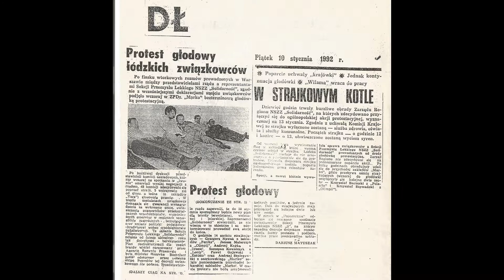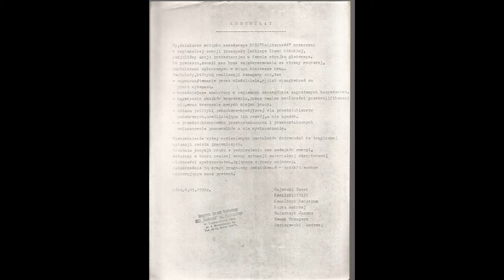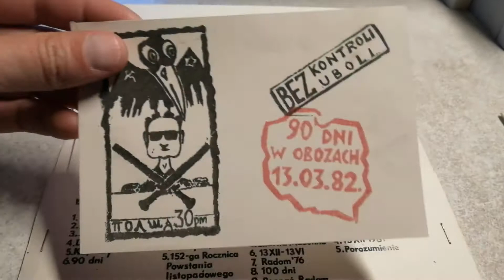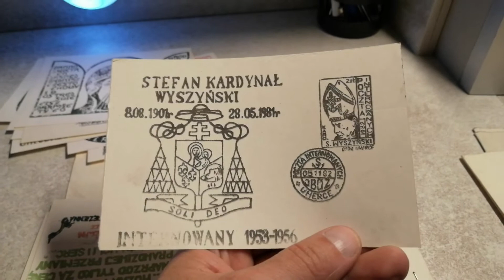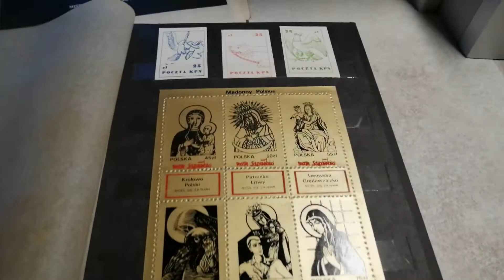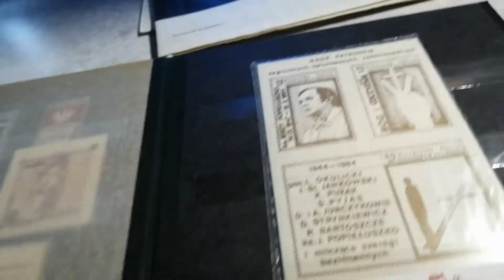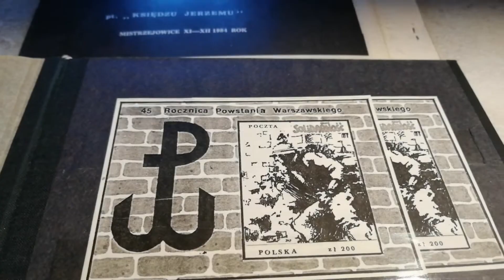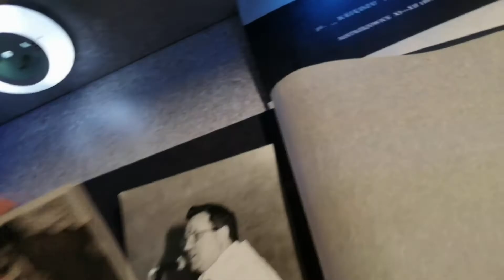Z wyrazami pamięci i wspomnień Ryszarda Chachuły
Wspominamy tych którzy odeszli .A Wam w ramach wspomnień wycinki prasowe dokumenty i publikacje jakie zgromadził Świętej pamięci
Ryszard Wincenty Chachuła
 Ur. w Tomaszowie Maz. 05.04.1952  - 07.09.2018
Od września 1980r Przewodniczący komitetu założycielskiego członek NSZZ Solidarność Zakładu Przemysłu Wełnianego Mazovia .Po wprowadzeniu stanu wojennego negocjator z ramienia pracowników z dyrekcją zakładu i zarządem komisarycznym .Brał udział w akcjach ulotkowych i plakatowych , kolporter , organizator kina niezależnego na terenie Tomaszowa Maz . Brał udział w usypywaniu symbolicznego grobu Mjr. Hubala na cmentarzu wojennym ,umieszczaniu tablic upamiętniających śmierć Ks. Jerzego Popiełuszki i  robotników Wybrzeża .(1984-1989). Wielokrotnie przesłuchiwany , przeszukiwany i zatrzymany .Skazany wyrokiem kolegium ds. wykroczeń . Działacz Ruchu Światło-Życie .Przewodniczący regionu Sekcji przemysłu Lekkiego . Delegat na Zjazd regionalny NSZZ Solidarność . Działacz Akcji katolickiej .Założyciel Klubu Turystyki rowerowej Filip. Współzałożyciel klubu Literackiego Estawela .
Ryszard Chachuła w katalogu IPN kliknij w link.

Muzyka w tym filmie.
Utwór
Mury
Wykonawca
Jacek Kaczmarski/Przemyslaw Gintrowski/Zbigniew Lapinski
Album
Mury W Muzeum Raju
WMG (w imieniu wytwórni PLG Poland); ASCAP, Warner Chappell i inne stowarzyszenia zajmujące się prawami do muzyki (6)